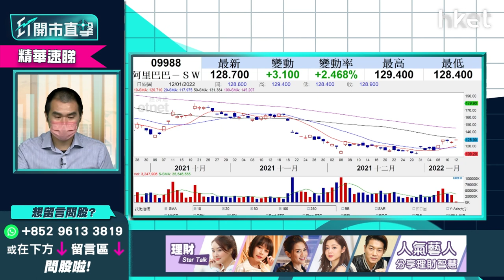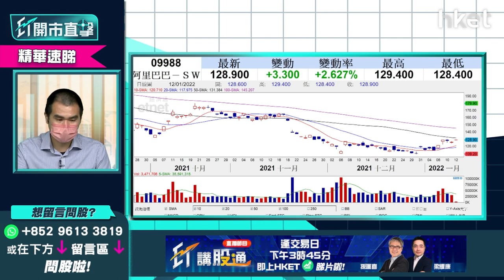【ET開市直擊】（精華）阿里巴巴9988壞消息「打不死」 股價有望轉勢今年會造好？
阿里巴巴(09988)今早股價升逾半成，衝上130元關口。創辦人馬雲自去年10月歐遊後首度於內地露面，參與「鄉村教師計劃」，獨立股評人唐牛分析阿里巴巴股價走勢，認為壞消息「打不死」阿里巴巴股價，對阿里巴巴改觀，想聽詳細分析？立即點擊收看／收聽。

**重溫今早《ET開市直擊》恒指重上24000點關口 中海油883派特別息勢炒上**

Time code
00:00 - 市場焦點速覽　恒指挑戰二萬四在望
00:53 - 美股上日先跌後升　蘋果股價造好
01:56 - 亞股早段市況速報
02:16 - 鮑威爾稱不再需要高度寬鬆政策　美股策略怎部署
06:25 - 港股上日市況速報
07:40 - 港股能否企穩二萬四？
09:53 - 中海油（00883）裂口高開　速看追揸沽策略
14:38 - 周大福（01929）公布營運數據後股價爆上逾半成　股價前景點睇
16:08 - 本地零售餐飲股能否受惠第五輪防疫抗疫基金－談譚仔（02217）、敍福樓（01978）、大家樂（00341）、大快活（00052）、太興（06811）、莎莎（00178）、領展（00823）
19:05 - 資金追貨種類有變　新能源股已炒完－談中國電力（02380）、華潤電力（00836）、龍源電力（00916）、金風科技（02208）、大唐新能源（01798）、保利協鑫（03800）
21:44 - ET個股推介：碧桂園服務（06098）
23:00 - 港股開市前市況速報
24:37 - ET個股推介：碧桂園服務（06098）
25:29 - 觀眾問股：吉利（00175）23元有貨可以返家鄉？
27:07 - 觀眾問股：吉利汽車（00175）、小鵬汽車（09868）甚麼價位可買入？
28:16 - 觀眾問股：GX中國汽車（02845）現水平可儲貨？年底可上200元？
29:24 - 觀眾問股：中海油（00883）開市前可追入？今日可見12元？
29:59 - 港股開市前市況速報
30:31 - 觀眾問股：滙豐（00005）短綫空間再上機會有多少？49.4元有少量貨現水平可加注？可見60元？
32:31 - 觀眾問股：京東健康（06618）130元有貨今年走勢點睇？
33:51 - 股票止蝕策略分析　何時止蝕已沒意思？
35:33 - 觀眾問股：快手（01024）79.6元有貨上望多少？
36:17 - 騰訊持有股份繼續弱　快手（01024）仍高危？
36:52 - 觀眾問股：藥明生物（02269）vs  阿里巴巴（09988）vs 阿里健康（00241）點揀？
37:28 - 阿里巴巴今年有望造好？甚麼價位可入？
38:56 - 觀眾問股：醫思健康（02138）、完美醫療（01830）、富臨（01443）、利寶閣（01869）點睇？可受惠防疫概念？
40:13 - 觀眾問股：盈富基金（02800）23.1元買入上望多少？
40:59 - 觀眾問股：中交建（01800）未有貨甚麼價位可入？
43:46 - 觀眾問股：京東（09618）升8%現價可追入？
44:57 - 觀眾問股：中遠海控（01919）未有貨可買入？甚麼價位入？
45:54 - 觀眾問股：日清食品（01475）未有貨可考慮？甚麼價位入？上望多少？
47:44 - 觀眾問股：碧桂園服務（06098）要忍手暫不宜買入？
49:03- 觀眾問股：Rivian（RIVN.US）150美元高追小注可以等反彈？可換碼Tesla（TSLA.US）？
51:49 - 觀眾問股：波音（BA.US）點睇？
52:24 - 觀眾問股：NVIDIA（NVDA.US）275美元有貨上望多少可食糊？
53:59 - 觀眾問股：招商銀行（03968）走勢點睇？甚麼價位可買入？上望目標多少？
54:58 - 觀眾問股：碧桂園（02007）值得買入？
55:50 - 內地經濟數據速報：12月CPI、PPI低於市場預期
59:27 - 恒指早段市況速覽
58:35 - 財經日誌提提你